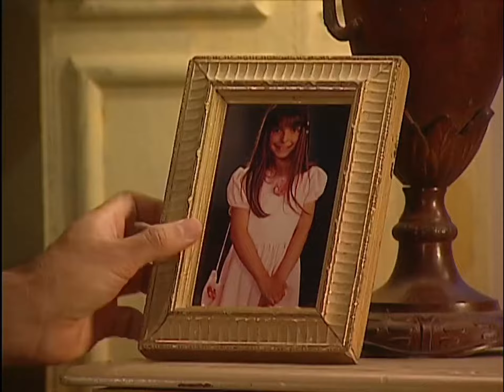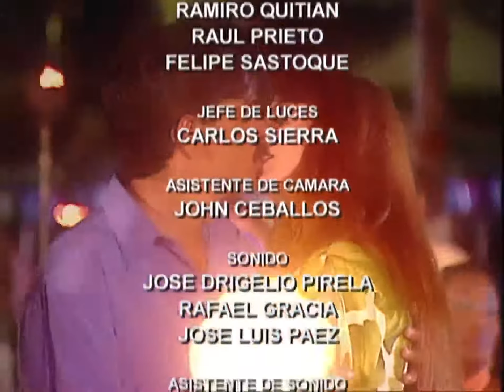La Venganza Capitulo 32 con Gaby Spanic